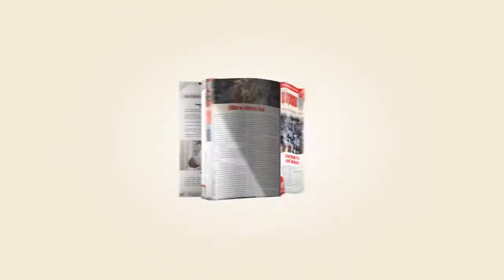İşçi Dayanışması bülteni 10 yaşında.